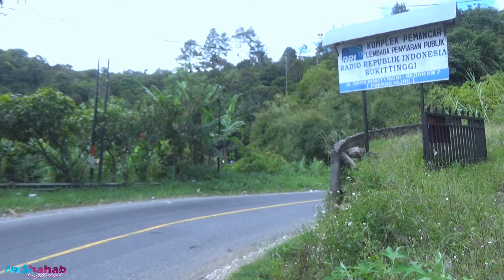BEGITU EXTREME YANG DILALUI ALS 197, BERPAPASAN DENGAN TRUCK DI TIKUNGAN EXTREME PALUPUH AGAM SUMBAR